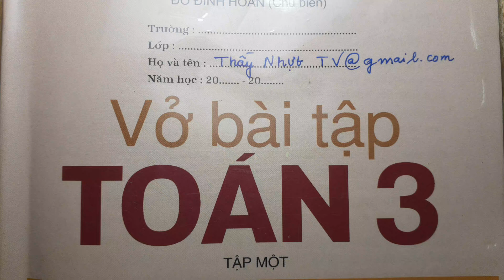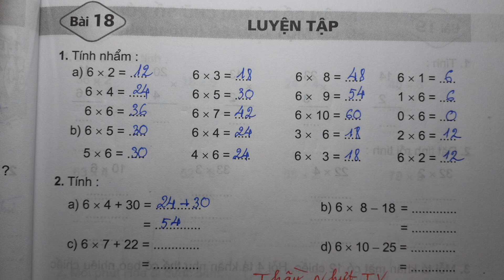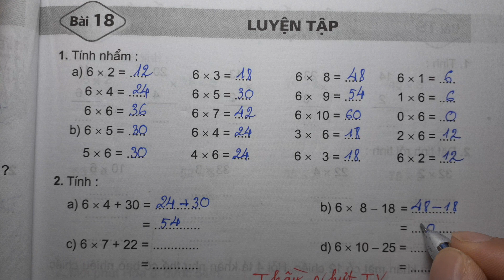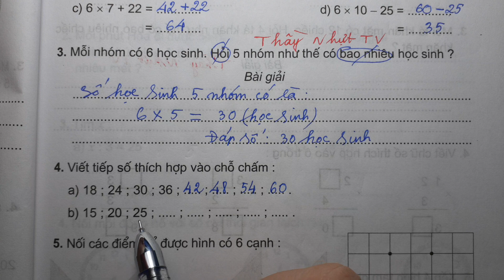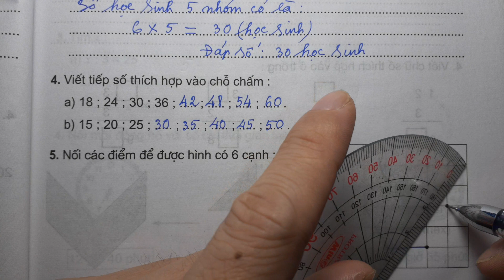TOÁN LỚP 3 - VỞ BÀI TẬP 1 (Bài 18/ Trang 25) - LUYỆN TẬP - Thầy Nhựt TV